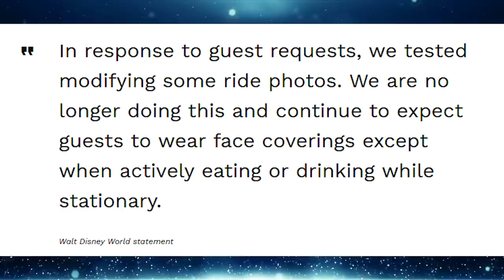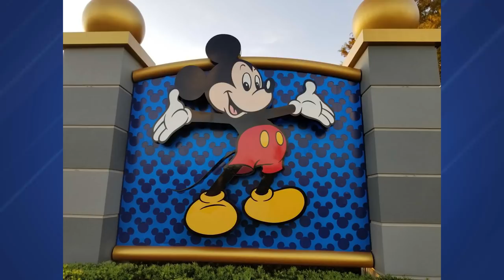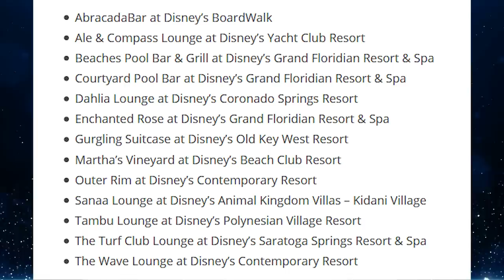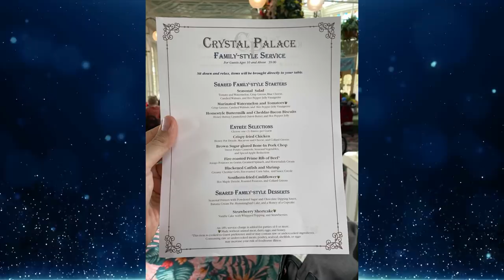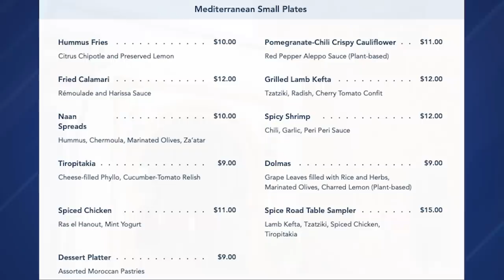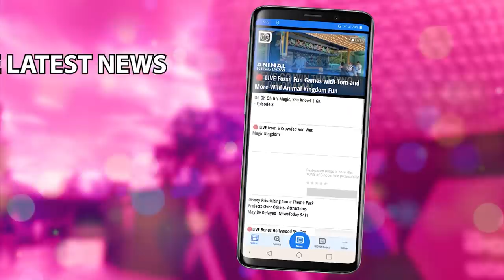Disney World No Longer Placing Digital Face Masks On Ride Photos - NewsToday 12/14